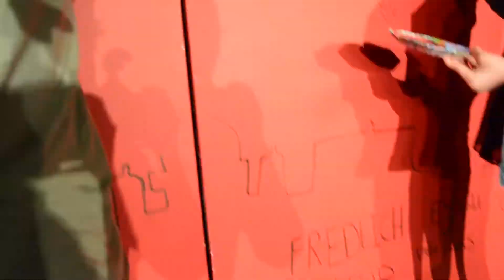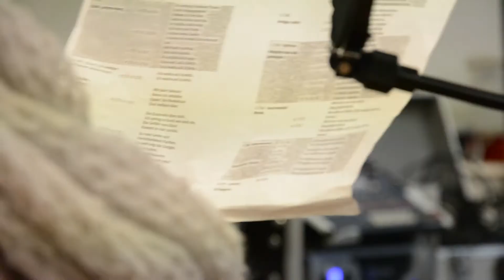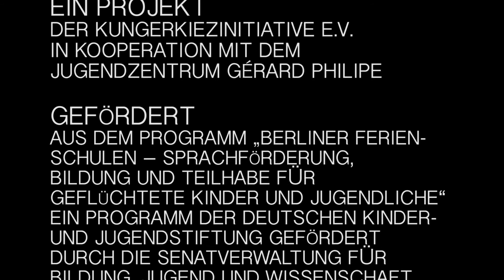In Berlin daheim (2017) - Projekt mit (geflücht.) Jugendlichen (Musik & Leitung: Michael R. Schmitz)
Dieser Film und die Musik dazu entstanden im Rahmen eines von der Deutschen Kinder- und Jugendstiftung (DKJS) finanzierten und von der KungerKiezInitiative e.V. durchgeführten Workshops für geflüchtete Jugendliche, die sogenannte Ferienschulen. In zwei Wochen erstellten wir gemeinsam mit 18 Mädchen und Jungs im Alter von 13 bis 21 Jahren Text und Musik. Ganz "nebenbei" lernten wir auch ganz viel Deutsch und präsentierten schließlich das Ergebnis im Rahmen einer großen Abschlussshow mit geladenen Gästen. Wichtig war uns vor allem, gemeinsam ein authentisches zu entwickeln, in dem wir alle zu spüren sind. Vierzehn aufregende Tage... - Danke an das tolle Team.